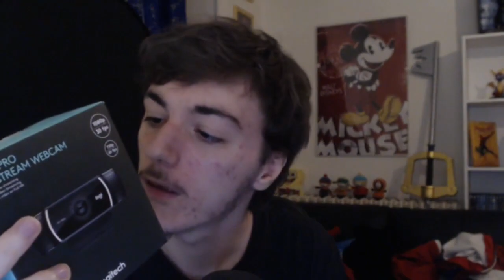ASMR FRANCAIS - Je te dis merci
Liste de matériels pour la chaine

Merci !

Bonne détente  ;)

N'hésitez pas à laisser un commentaire et un pouce bleu et enfin vous pouvez partager la video pour m'aider merci et bonne nuit
(^ᴗ^)